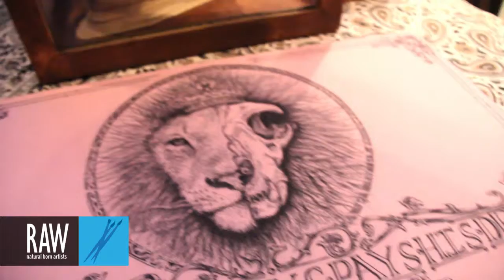AMBER DAMARE at RAW:New Orleans Encompass 10/04/2013